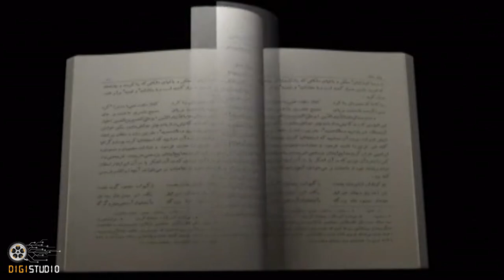سریال روزگار قریب - قسمت 3 | Serial Roozegare Gharib - Part 3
این مجموعه بر پایهٔ زندگی محمد قریب، پزشک و بنیان‌گذار تخصص پزشکی اطفال ساخته شده‌است.
بازیگران:
مهدی هاشمی، مهران رجبی، ناصر هاشمی، آفرین عبیسی، رضا کیانیان، حسین پناهی، شهاب کسرایی، کاوه آهنگر و پرهام کرمی

کارگردان: کیانوش عیاری
نویسنده: کیانوش عیاری

سال پخش: 1386
ژانر: درام، اجتماعی، تاریخی
The story is based on the life of Mohammad Gharib, a doctor and the founder of pediatric medicine.
Serial Roozegare Gharib - Part 3

Cast:
Mehdi Hashemi, Mehran Rajabi, Naser Hashemi, Afarin Obeisi, Reza Kianian, Hossein Panahi, Shahab Kasraei, Kaveh Ahangar and Parham Karami.

Director: Kianoosh Ayari
Author: Kianoosh Ayari

Release: 2007
Genre: Drama, Social, Historical